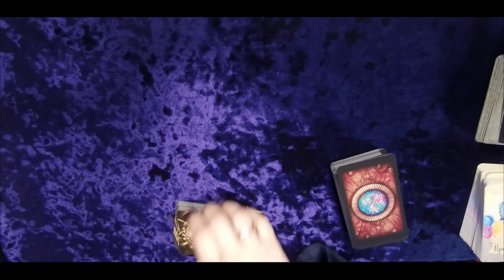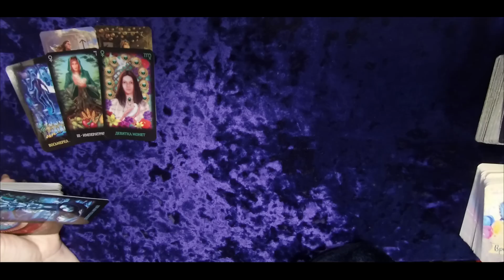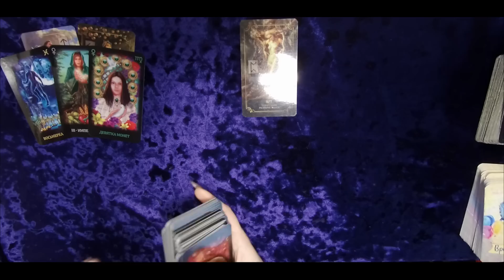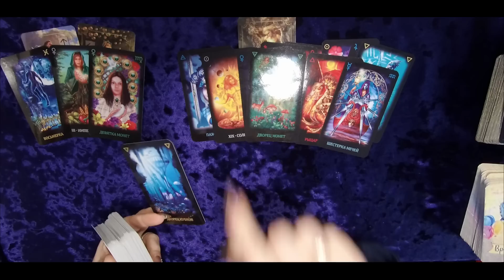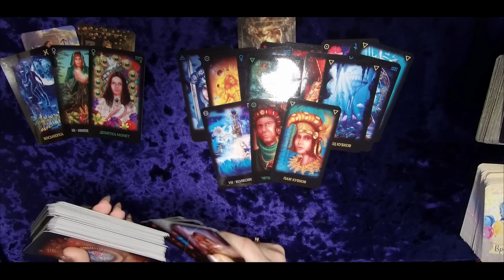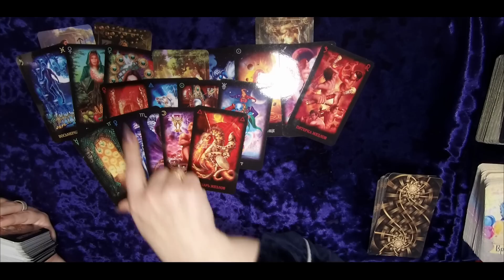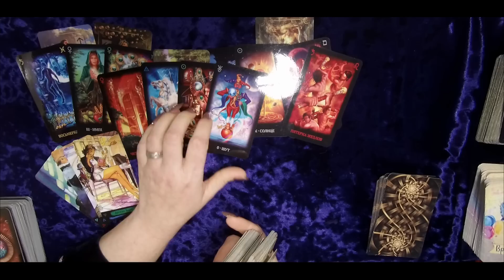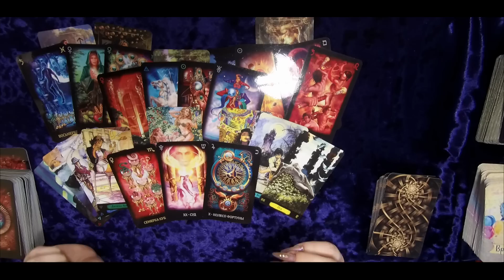Какой МУЖЧИНА ВОЙДЕТ В ВАШУ ЖИЗНЬ? КТО изменит Вашу судьбу... И КАК? ТАРО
С кем у Вас будут отношения? МУЖЧИНА КОТОРЫЙ БУДЕТ ВАС ЛЮБИТЬ.СУДЬБОНОСНОЕ ЗНАКОМСТВО, КАКОЙ МУЖЧИНА ПРЕДНАЗНАЧЕН ВАМ СУДЬБОЙ, Кто сделает Вас счастливой. НОВЫЕ ОТНОШЕНИЯ.  Какого Мужчину ведет к Вам Судьба? Таро гадание онлайн на ЛЮБОВЬ и ЛИЧНУЮ ЖИЗНЬ💝НОВЫЕ ОТНОШЕНИЯ НА ПОРОГЕ ❤️ Новая любовь Вам по судьбе. Новое знакомство! Какой мужчина на пороге? Ваш будущий МУЖЧИНА.РАСКЛАД ТАРО

Судьбоносный партнёр, который изменит Вашу жизнь к ЛУЧШЕМУ🍀💖🍀. КОГО ВЕДЕТ К ВАМ СУДЬБА?СУДЬБОНОСНОЕ ЗНАКОМСТВО💞ВАШ СУДЬБОНОСНЫЙ ЧЕЛОВЕК МУЖЧИНА СУДЬБОЙ ПРЕДНАЗНАЧЕННЫЙ!!! Кто мой будущий мужчина? Таро
Кто вскоре постучит в Вашу жизнь?🔥Гадание на кармическую, судьбоносную встречу суженого 🔥Кто мой будущий мужчина? Какой мужчина идет мне по судьбе и как я его встречу?  КАК Я ТЕБЯ УЗНАЮ МОЙ БУДУЩИЙ МУЖЧИНА. Новая любовь Вам по судьбе. Какой мужчина на пороге МУЖЧИНА ПО СУДЬБЕ КАКОГО МУЖЧИНУ ГОТОВИТ ВАМ СУДЬБА Какой мужчина мне предназначен? | С кем сложится взаимная любовь? НОВЫЙ ПАРТНЕР С ЧЕМ ПРИДЕТ И КЕМ СТАНЕТ В ВАШЕЙ ЖИЗНИ? КТО ВАС ЖДЕТ ПО СУДЬБЕ? КАК ИЗМЕНИТСЯ МОЯ ЖИЗНЬ? ЧТО МНЕ НАДО ЗНАТЬ ПРЯМО СЕЙЧАС? какого мужчину ведет к вам судьба для любви КАКОЙ МУЖЧИНА СДЕЛАЕТ ШАГ В ВАШУ ЖИЗНЬ мужчина по судьбе таро